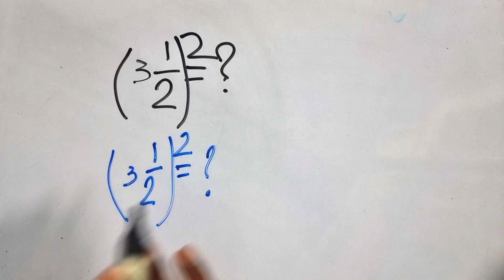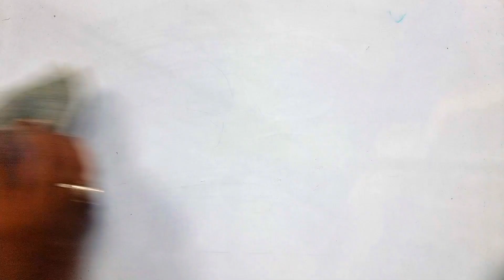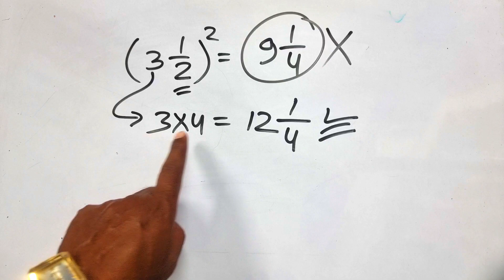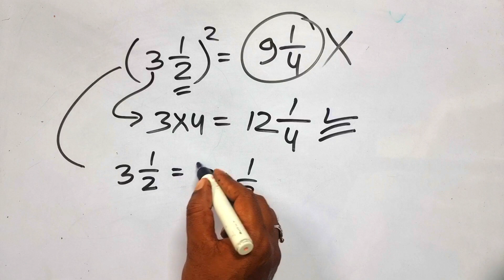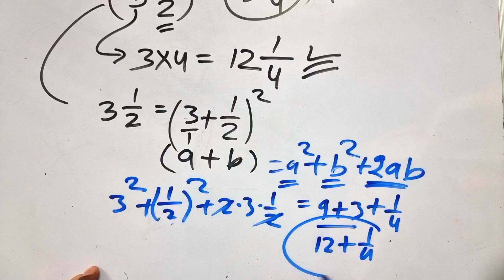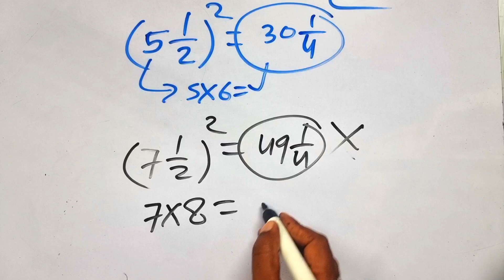12 September 2023